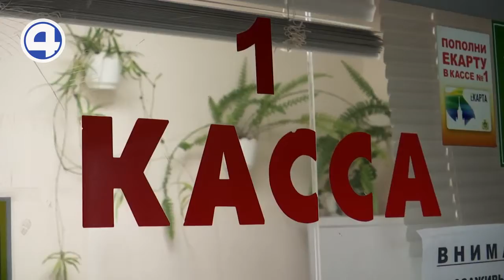ПОДЗЕМНАЯ РАБОТА С ДЕНЬГАМИ. НЕОБЫЧНЫЕ ПРОФЕССИИ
“4 канал” продолжает серию репортажей про – на первый взгляд, незаметные – но очень важные профессии. Эта история о кассире, которая оставила работу в банке ради места на станции в Екатеринбургском метрополитене. С какими трудностями приходится сталкиваться и почему за это положены каникулы, расскажет кассир уральской подземки Марина Подгорбунских.